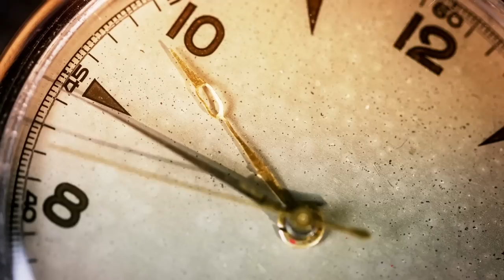মিসেস তালুকদারের বন্ধু | নরেন্দ্রনাথ মিত্র | Narendranath Mitra | Bengali Audio Story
Story - মিসেস তালুকদারের বন্ধু । Mrs talukdarer bondhu
Author - Narendranath Mitra
Category - Social Story